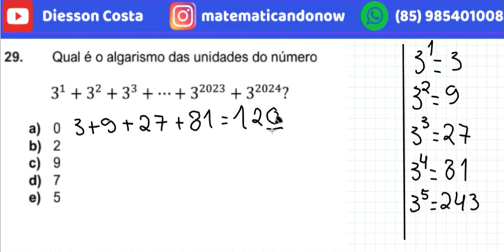FACET I QUEIMADAS-PB MATEMÁTICA QUESTÂO 29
📌Olá pessoal! 📌neste vídeo vamos resolver a questão 29 de matemática do concurso público da PREFEITURA MUNICIPAL DE QUEIMADAS - PB
CARGO DE PROFESSOR DE MATEMÁTICA
Questão 29
No seu colégio, Teresa fez 3 provas, e suas
notas foram: x, y e z, respectivamente. A média
aritmética das notas x e y é 9, enquanto a média
aritmética entre x, y e z é 8. Qual foi o valor da nota z?
a) 2
b) 3
c) 4
d) 5
e) 6👉🏻 Adquira o material  para a banca CETREDE no link a seguir
ou pelo contato abaixo.
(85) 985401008